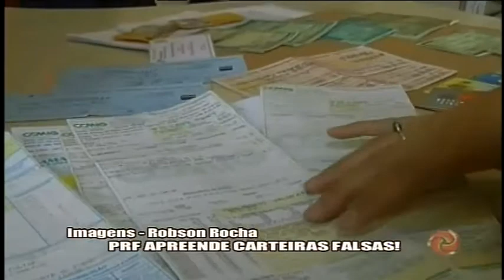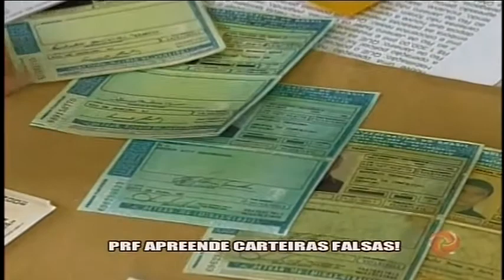PRF prende membros de quadrilha de venda de CNH - 28/04/15